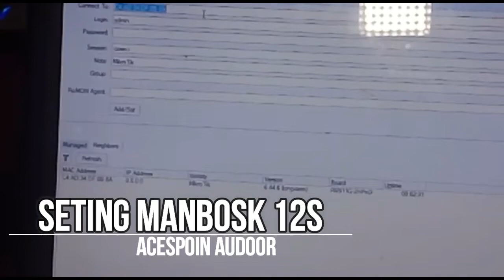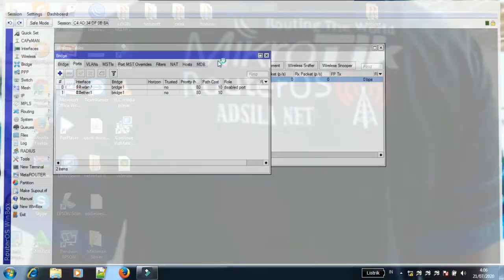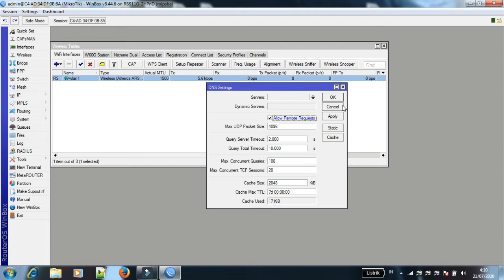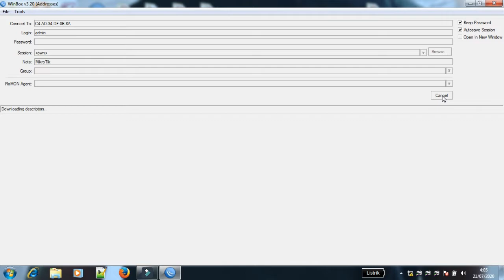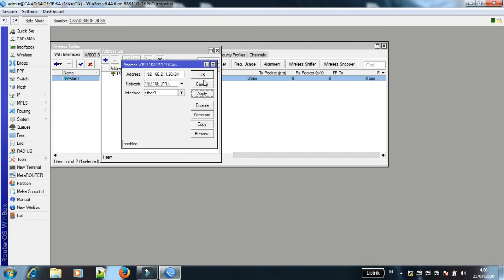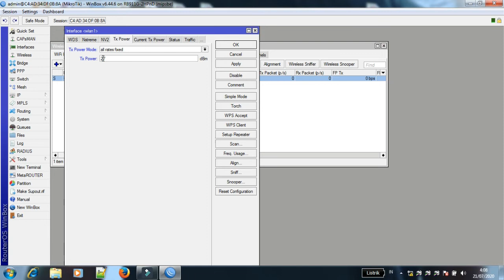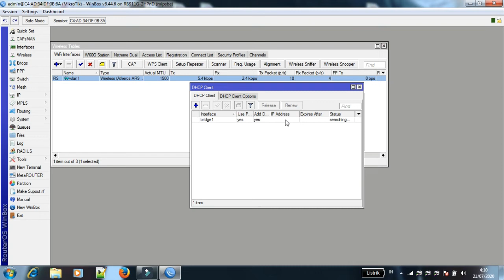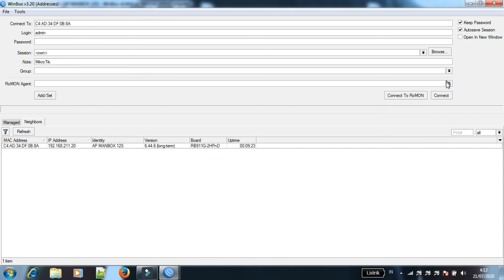acespoin manbox 12 s sebagai acespoin oudoor tangkapan hp jarak 200mtr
disini saya mau riviuw dan seting ap manbox buat ap voceran jarak 200mtr
Mikrotik Indonesia - Citraweb
EGA CHANEL,NanangMrk ,Ilfan Zulkarnain,Kholis X,
IT Newbie,pakde rekoyoso
BILHANET,Sobat Jarkom,Jagat Review,ADSILA HOTSPOT